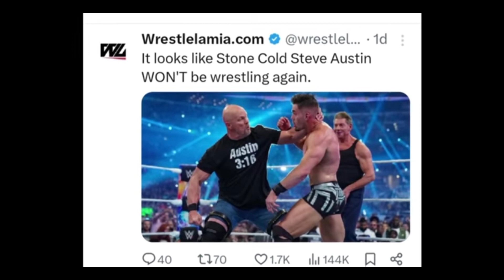Ston Cold Leave Wwe For 9 Years 😕